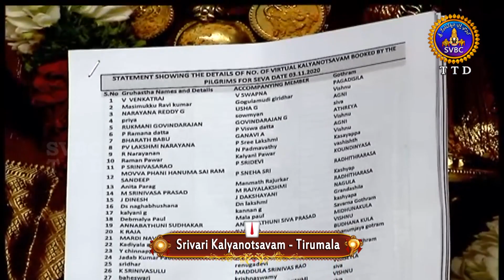శ్రీవారి కళ్యాణోత్సవం | SRIVARI KALYANOTSAVAM | 03-11-2020 | SVBC TTD